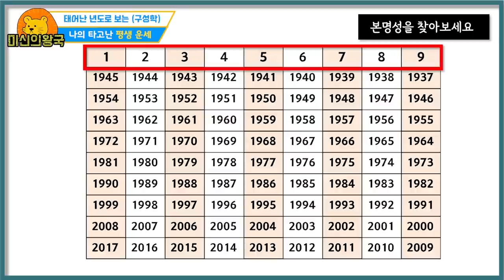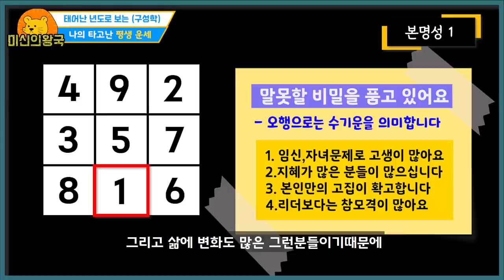태어난 년도로 평생 운세 보는법 Feat 구성학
재물복, 말년운, 건강운이 좋은 나이에 관한 영상입니다.
재미로만 시청해주시기 바랍니다 ^^